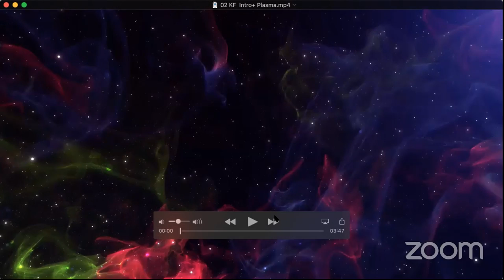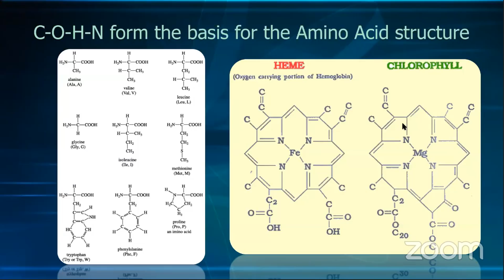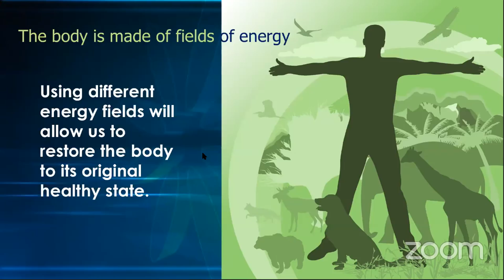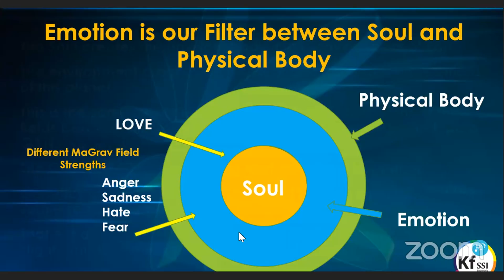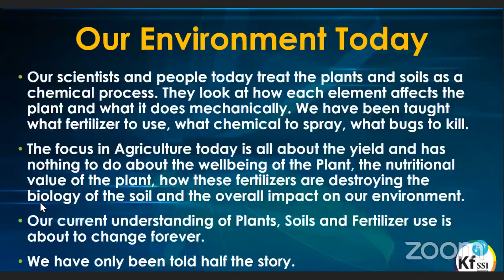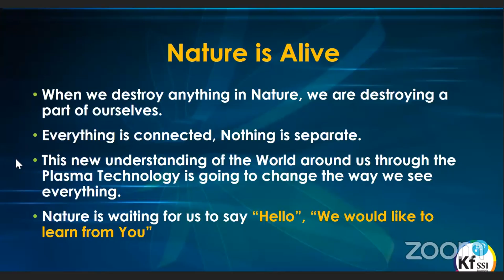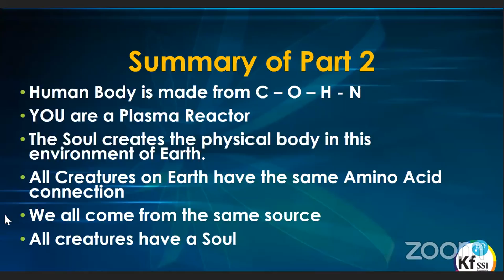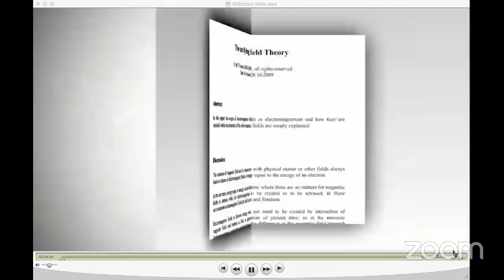Understanding Plasma Science Part 2 - October 2, 2017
The Keshe Foundation Spaceship Institute introduces a new 12 part public teaching series. We

welcome everyone from around the world to join us. This new series will cover the wide span

of the Keshe Foundation knowledge in 6 topics:

Plasma Science
Nano Technology
GANS
Health
Nature
Soul

This course will teach you the bascis of the new Plasma Science in an easy manner for all to

understand. At the end of the 12 part series, you should have a very broad understanding of

the Plasma Science and how it relates to all aspects of our lives. It will help you to then

further your studies into the New Science.

The weekly course is live at 10am CEST (central European time, 4am Eastern US, ) on Mondays

from September 25, 2017 to Monday, December 11, 2017. Duration will be 1h 30min and the

presentations will be translated into the various languages and taught by our Language

Teachers.  Recordings will be available on our Youtube, Livestream and Facebook pages. (see

links below)

If this course interests you and you want to learn in depth about Plasma Science and the

other knowledge KFSSI teaches, become a student at the KFSSI. For only 100 euros, you get a

full calendar year of access to live and recorded private teachings. There are thousands of

hours of extended Private Teachings stored in our private portal at the Keshe Foundation

Spaceship Institute (KF SSI) that you have access to, and we teach Live classes six days a

week in English, plus we also have live classes 7 days a week in 18+ languages. Apply today

to become a student at the KF SSI.